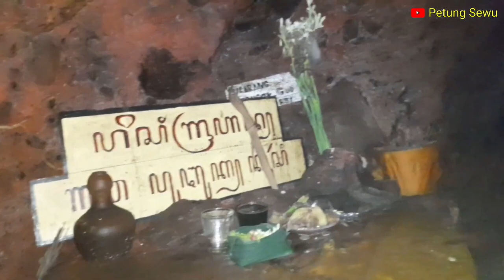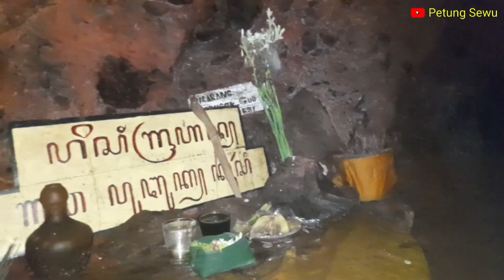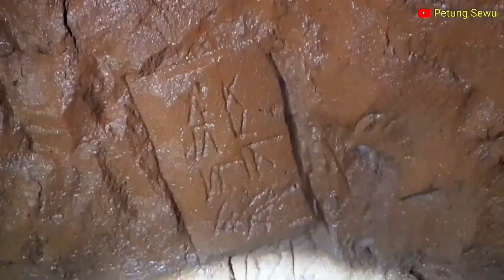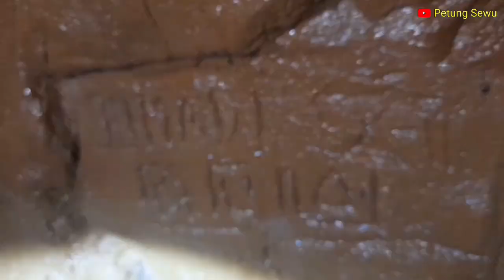Gempar..!! Warga Melihat Fenomena Alam Bara Api Jatuh Dari Langit Tepat Diatas Goa